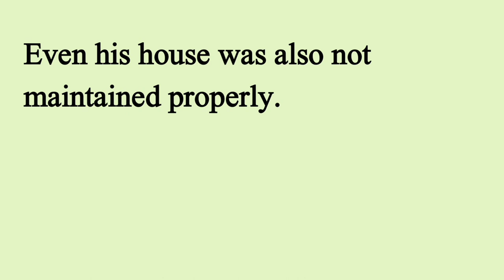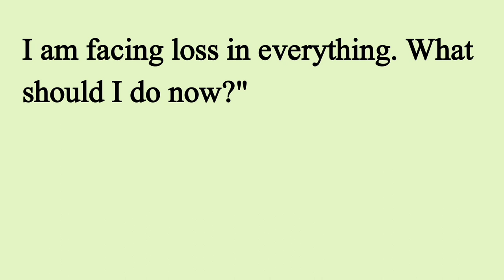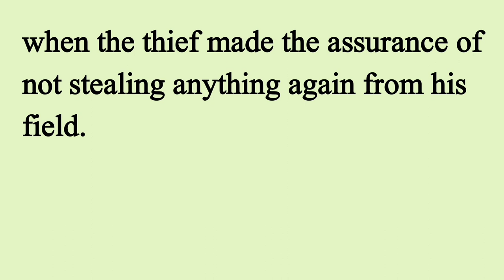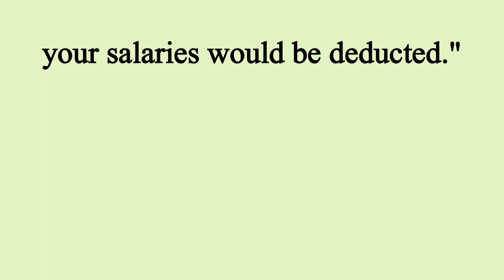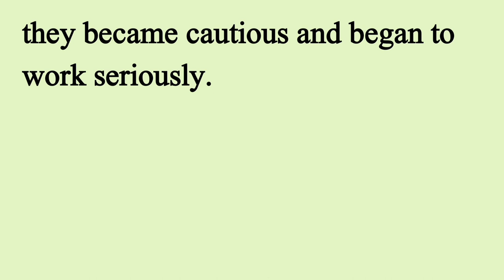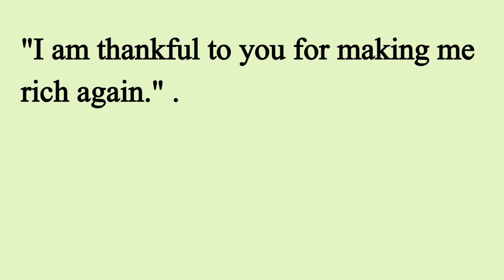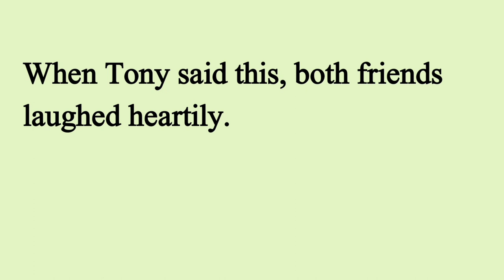Learn English Through Stories Level 3 🔥| Graded Reader | Learn English Through English Podcast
seeko english
english story
english story
story reading
short english story
story
stories
moral stories
moral
moral story
english listening and practice
English
english practice